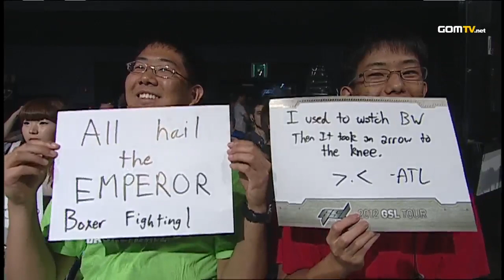2012 GSTL Season 2 Preliminaries, Group A, Match1 Set 2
SlayerS_EG vs NSH :
GOM eXP presents 2012 GSTL Season 2.

Now with 12 teams, the competition has never been tougher! Which team would emerge victorious?

Original aired from May 28th, 2012 until July 28th, 2012.